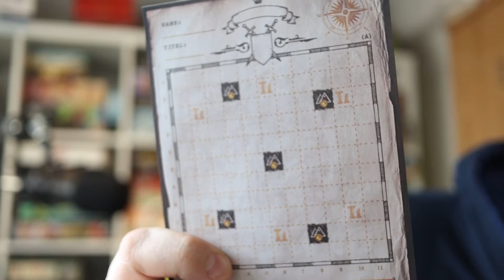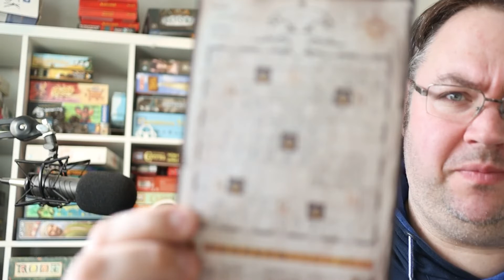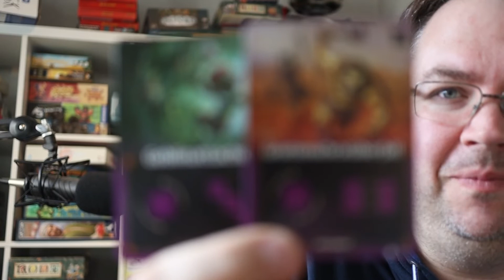Der Kartograph - Ersteindruck - vLogbuch Bretterwisser - 200120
Unbekanntes Land liegt vor uns und wir sollen den ganzen Landstrich kartographieren. Heute berichte ich von meinen ersten Partien von „Der Kartograph“.